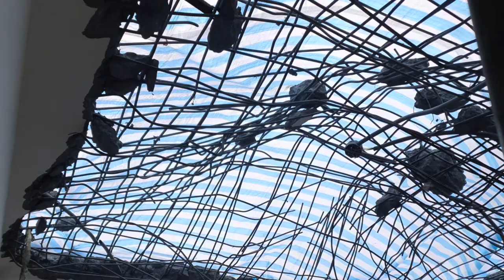Our House Rebuild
The rebuild took 16 months from Dec 2021 to Mar 2023, plus a few extra weeks to fine tune and settle in.

The demolition took 2 big diggers and a crane lifting a small digger to the roof, resulting in 30+ truckloads of removal. Cleared out an old waterfall feature made with tons of rocks. Redid retaining walls and created a new carport area. Converted existing garage into a rumpus room.

The original house was stripped down to reinforced concrete and and many walls were taken out. New electrical and plumbing was planned including a fully integrated smart home system with security cameras. We can now control everything with our phones and voice activation - lights, a/c and curtains.

Creating space around existing structural beams and pillars was fun. Designing and fitting out the interior was even better!

Our project manger oversaw structural work, plumping, electrical, cement work and carpentry. I managed landscaping, smart home, paint work, ironwork, stonework, flooring and interior design.

We pulled a small miracle to have bought a house, rebuilt and move-in within 18 months during COVID, especially with challenging access and neighbors.

Fought tooth and nail to make this happen and it was so worth it when we completed.